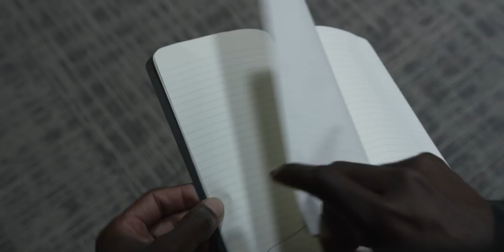The Circle Game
Every Tuesday night these young people meet to receive help. They have been getting them selves in trouble playing this game, The Circle Game, but its become more than a game, its become an addiction.